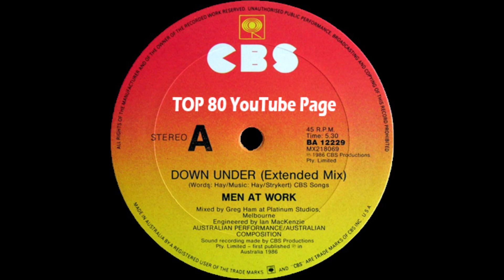Men At Work - Down Under (Extended Mix)